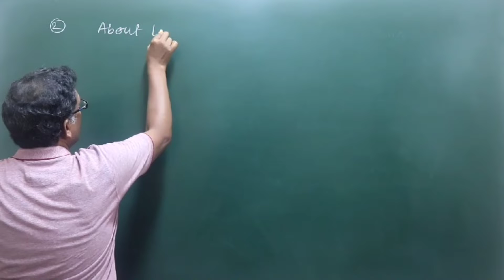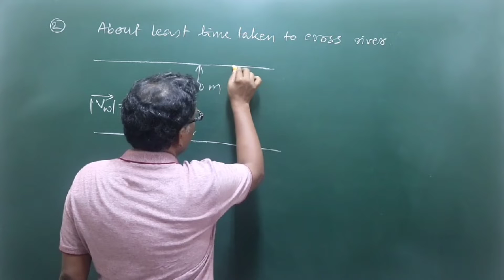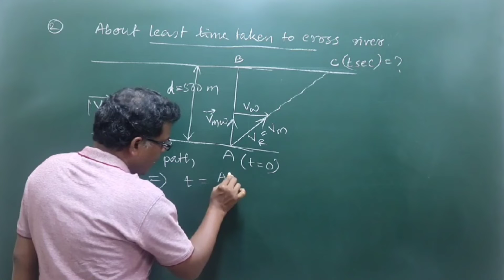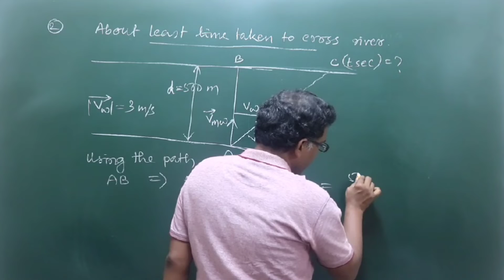Relative Velocity Problems | Class 11 | Least Time taken to cross running river.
Relative velocity problems. River-man conceptual lecture based on relative velocity. Physics for the students of Class 11 preparing for 11/12th Board as well as for JEE and NEET Coaching.